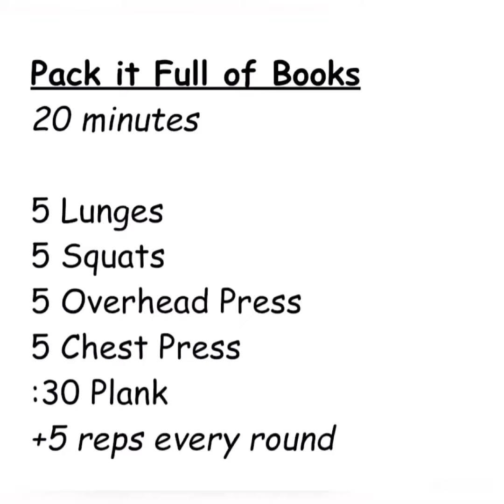Backpack Workout 3/30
"Pack it Full of Books"
Use your backpack and books for a weighted workout!